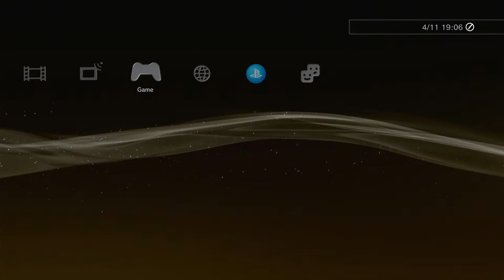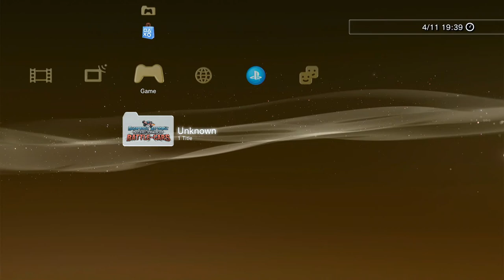PLAYING NASCAR 08 AND 09 FOR THER FIRST TIME! (USING MIC)